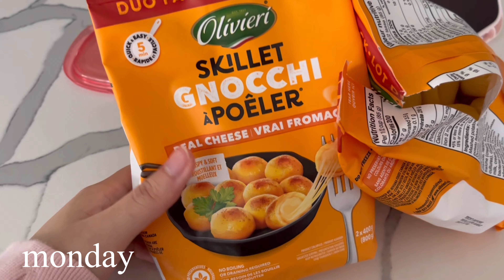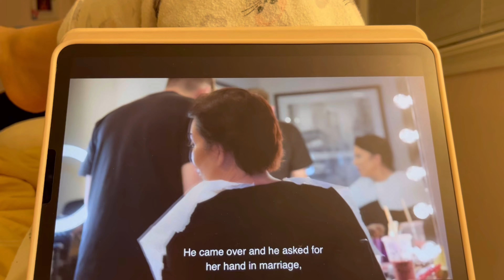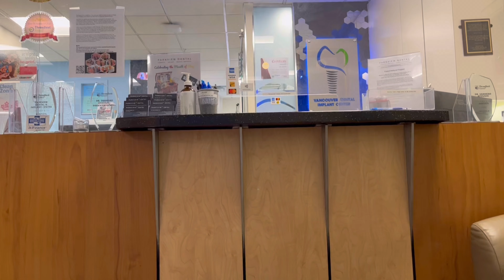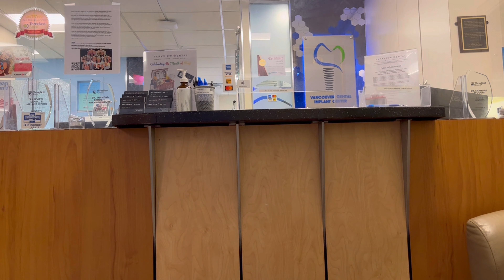a week long break with friends and good food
So I know it's been awhile but school has been really kicking my butt lately and I just was so busy to edit anything and also just lacked the motivation in general but it's great uploading something again. This footage was honestly awhile ago like in early May so it has just been sitting there for awhile. I had a different diet than usual because of getting my wisdom teeth out but I hope you enjoy the content anyways!

♡Yesstyle code: TAKARAMN